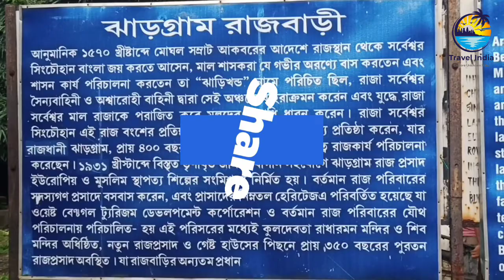Day 3 at Jhargram | ঝাড়গ্রামে তৃতীয় দিন | চিলকিগড় রাজবাড়ী | কনক দূর্গমন্দির